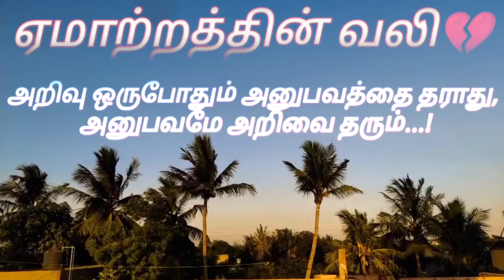pain of disappointments💔💔💔yaralam patu erukeyga comment 👇